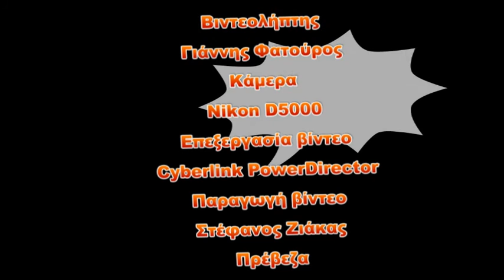Επίδειξη δεξιοτεχνίας Vespa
Επίδειξη δεξιοτεχνίας παλιών μοντέλλων Vespa στο κηποθέατρο Πρέβεζας την 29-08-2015.